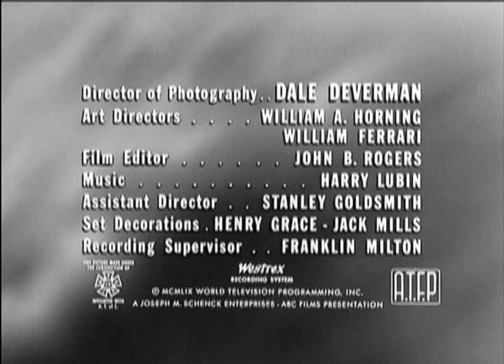One Step Beyond (TV-1959) PREMONITION S1E8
Mind-bending TV series hosted by John Newland, your guide to the unknown! Based on true, supernatural events that defy scientific explanation, this show appeals to fans of The Twilight Zone and The Outer Limits.

PREMONITION: Debbie Garrick has everything including a premonition of her own death regarding a chandelier in her home.